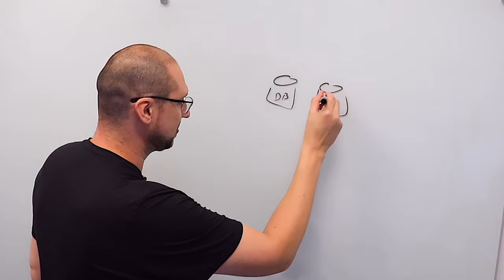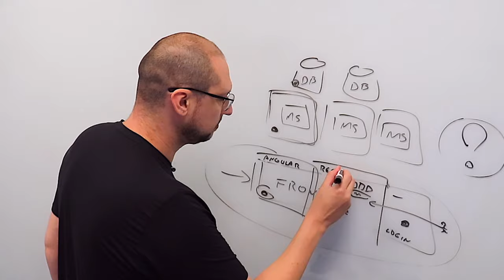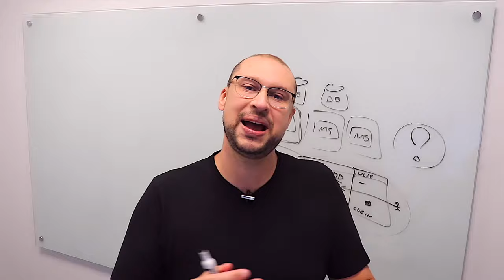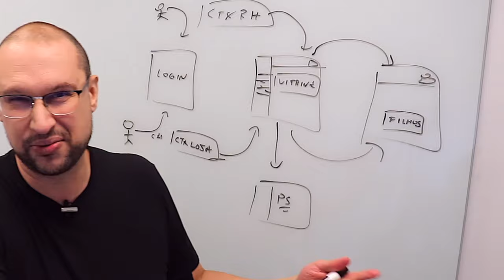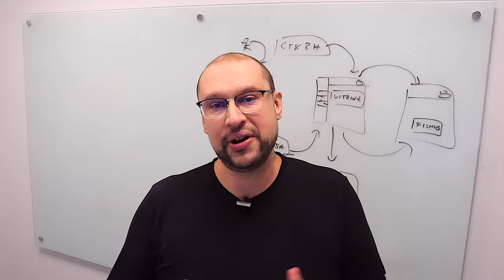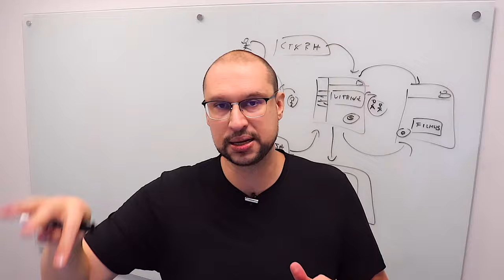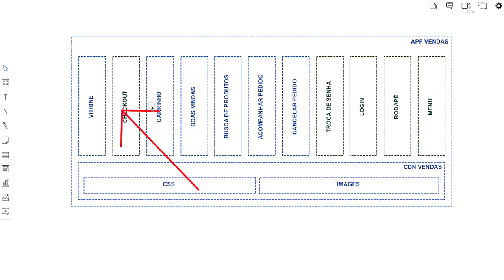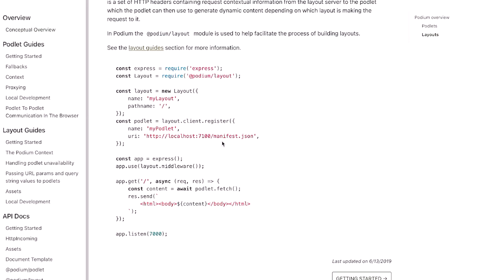Arquitetando com MICRO FRONT-ENDS | Do Zero a eXpert em Arquitetura e Software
Saiba os pontos MAIS IMPORTANTES para você direcionar ou não o uso de MICRO FRONT-ENDS.

Mais um SUPER CONTEÚDO completo da ArcH sobre Arquitetura de Software.